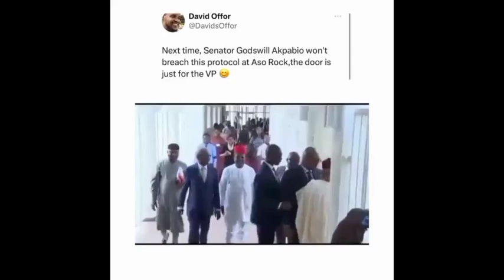Video: Moment Akpabio Was Stopped From Using Same Door With VP Shettima In Aso